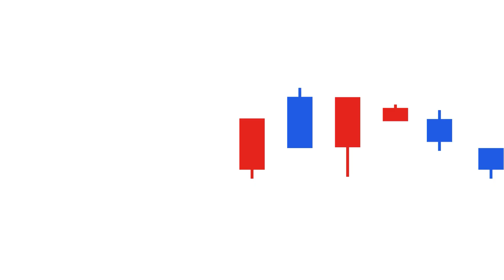제주도 한달살기 Q&A🏝 장단점과 느낀점 솔직후기 [권순장의 Bridge]